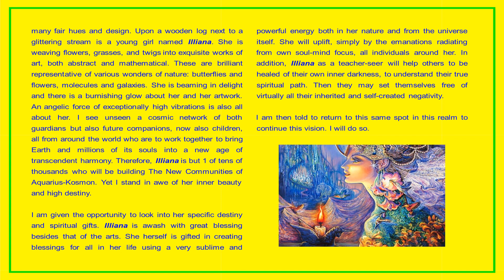The Everlasting Covenant — [ Vision ] — 679 . — February 14th, 2021 — Robert Bayer — (2 pages)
To download this text as well as to over 400 free mystic, spiritualism, angelic realms, new thought, Oahspe-related, positive affirmations, Native American, or other new age ebooks, go to:

Fellowship of the Creator / New Age Books of Truth